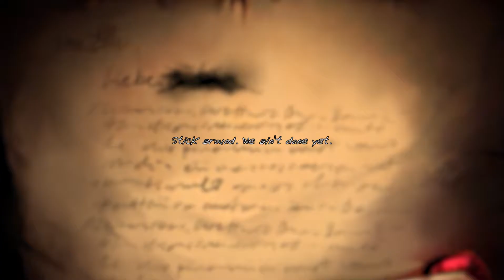Pocket Mirror - Pt 6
We find a very, very bad room and someone isn't very happy about that.